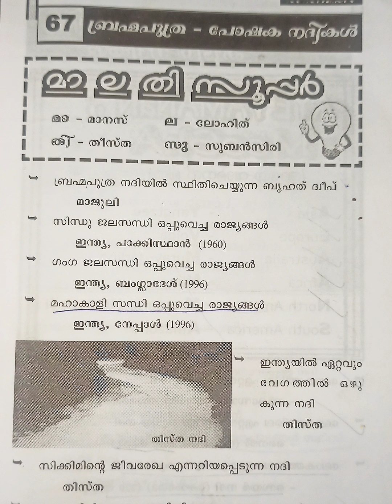psc memory code no:51 for Mission LDC 2024#ldc2024